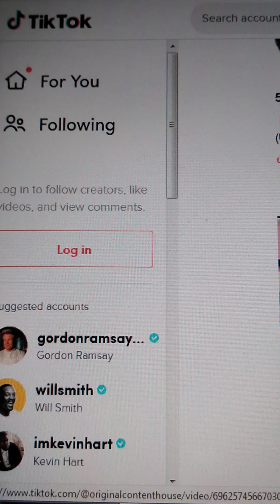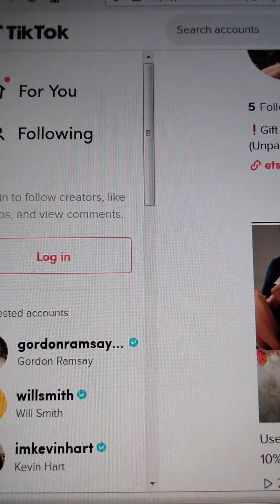EPISODE 921: Tik-Tok Influencers giving a shout-out to Laugh Gather